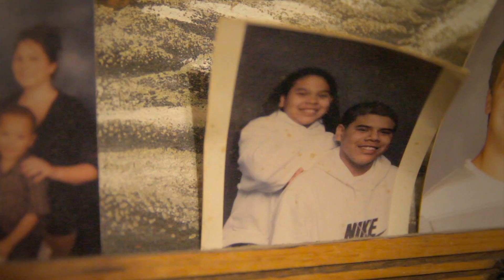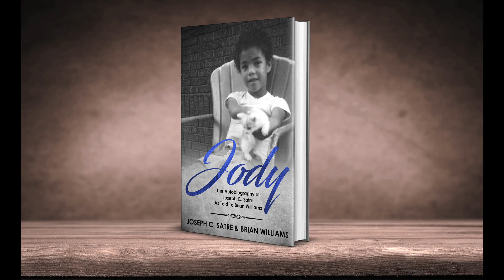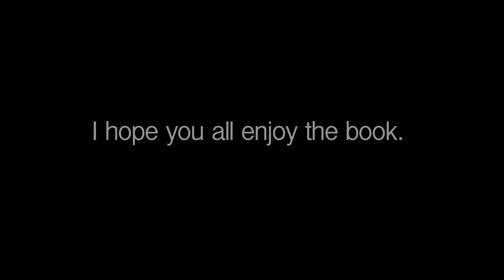Jody: The Autobiography of Joseph Satre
A self-published book,"Jody" is a detailed account of the life of Joseph C. Satre, a man born with a rare deformity of the limbs and extremities. With the help of Brian Williams, Jody tells his story revealing what life has been like with his condition. You can find the story on amazon.com by simply searching "Joseph Satre"